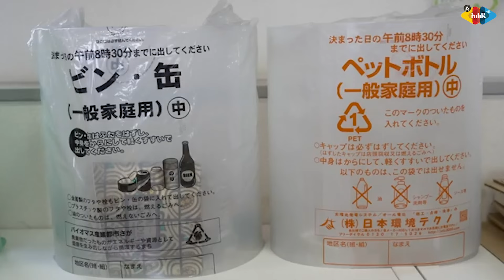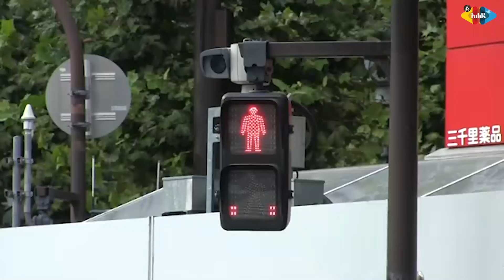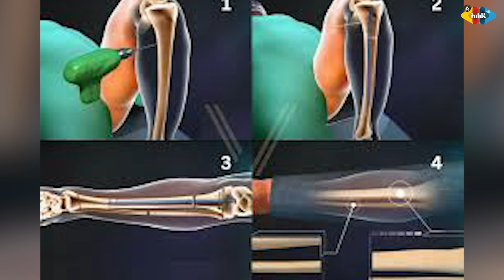ባሏን በ25 ዓመት የምትበልጠው ጃፓናዊት - Ahadu TV :